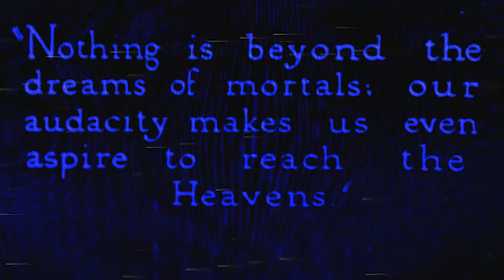Late Night Clouds Project- "Lullabies" (Official Music Video)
From the EP, "Lullabies" on Milled Pavement Records.